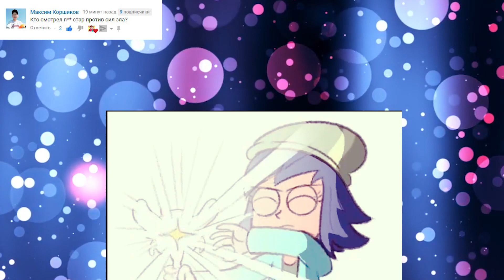Starco 3 Comics Español (Star Vs Las Fuerzas Del Mal)